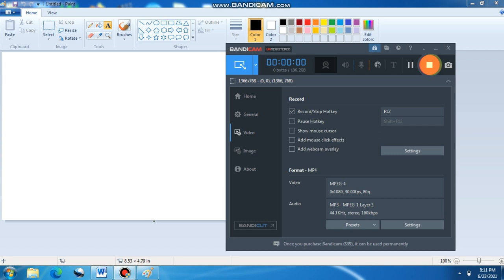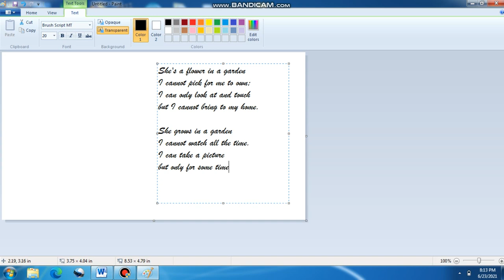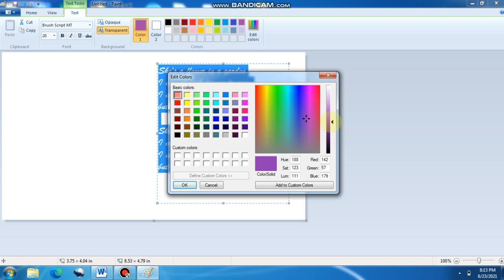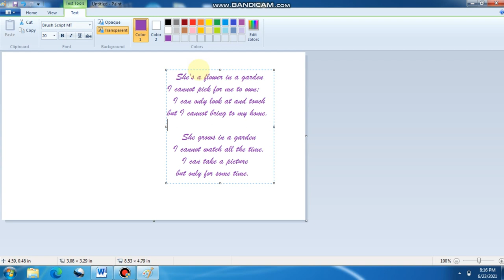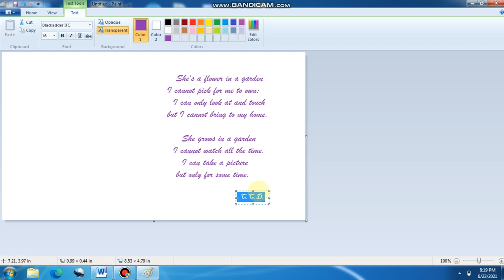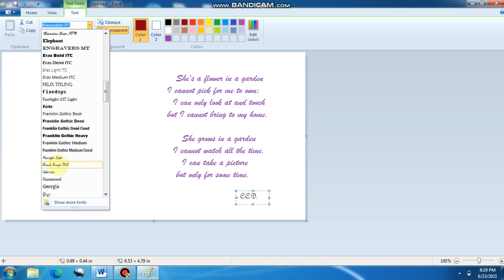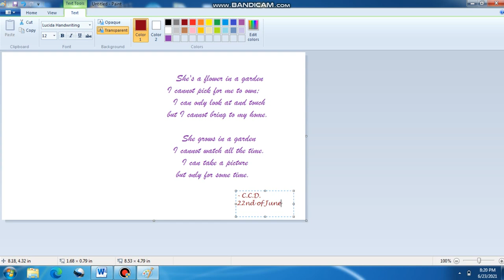Using TEXT TOOLS on MS PAINT | MY WRITTEN LOVE POEM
23rd of June 2021.

I would love to learn how to use Microsoft Paint at its full function.

Wrote this poem yesterday inspired by the film "SNAPSHOTS" of Director Melanie Mayron and writer Jan Miller Corran.

Used the free version of BANDICAM for screen recording.